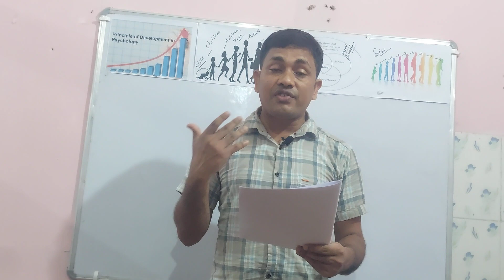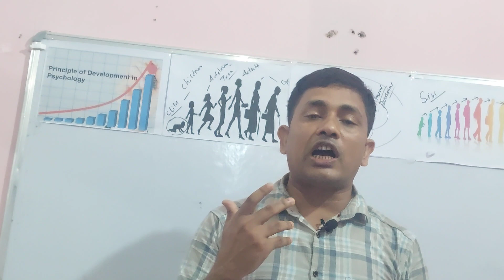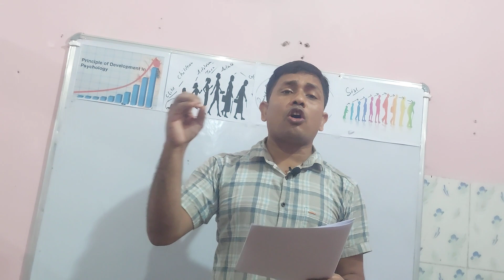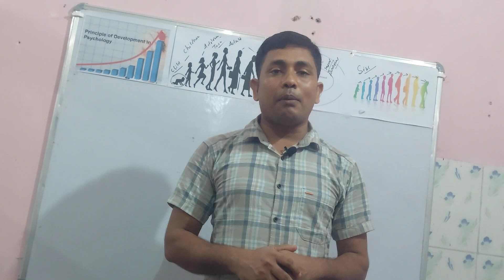Purpose & Importance | Value Education | In reference | Present scenerio | Assam | Session 36